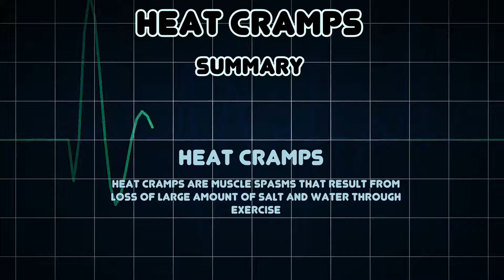Heat cramps (Medical Condition)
Symptoms, risk factors and treatments of Heat cramps (Medical Condition)

Heat cramps are muscle spasms that result from loss of large amount of salt and water through exercise